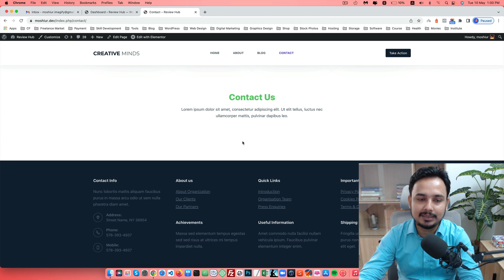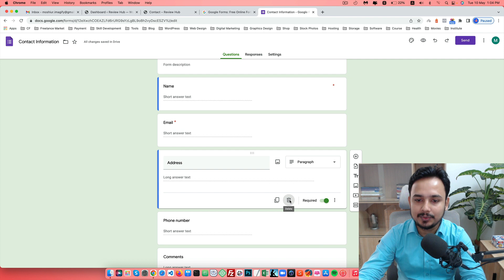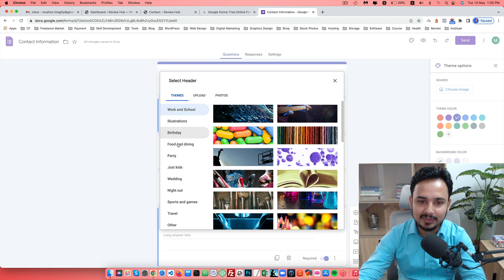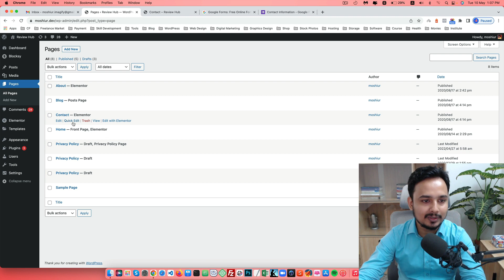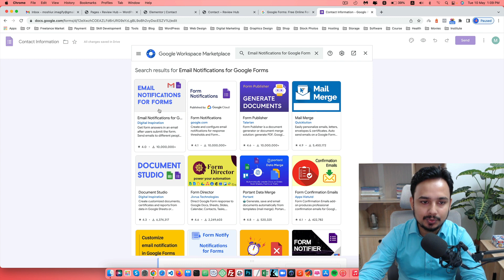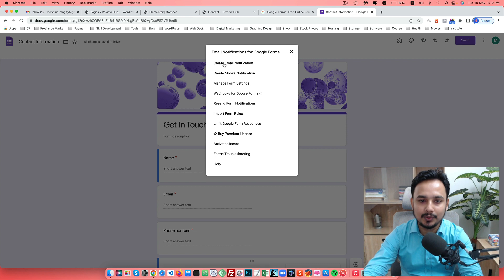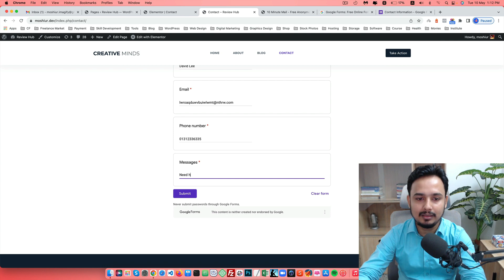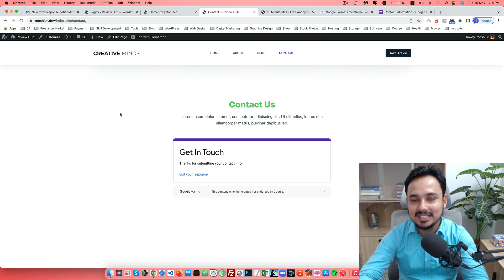How To Embed Google Forms On Your WordPress Website | Bangla Tutorial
Learn how you can add Google Forms to your WordPress website.